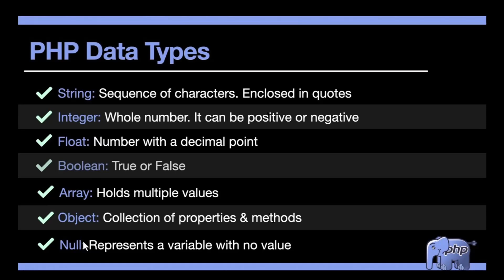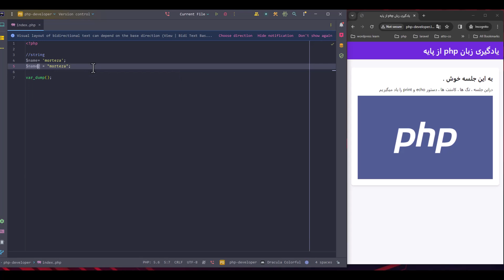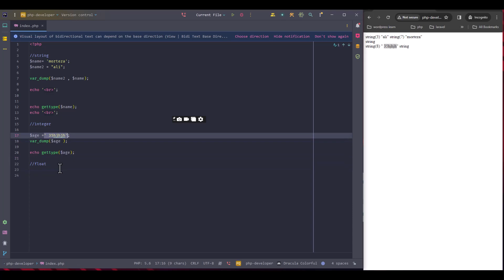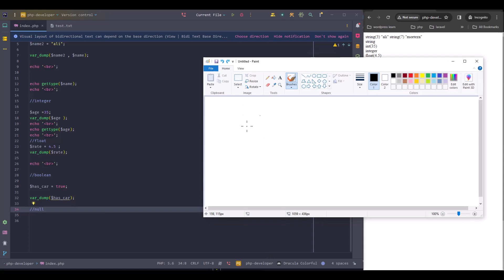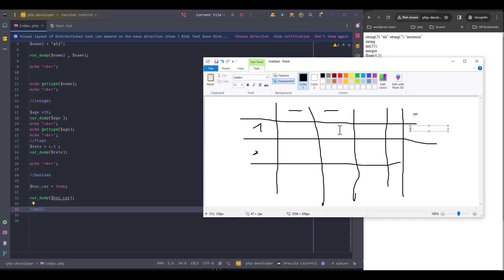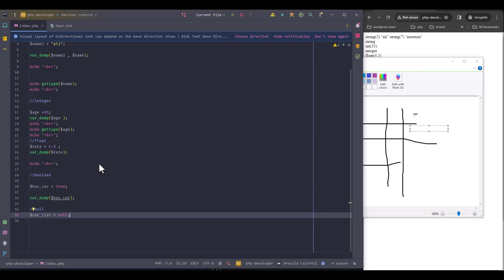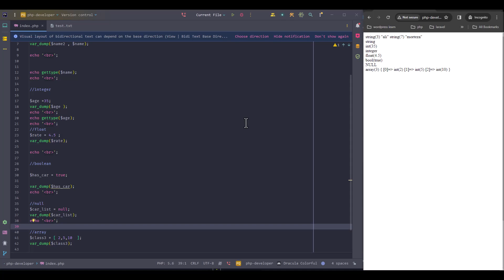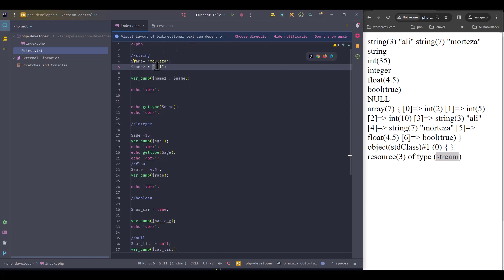آموزش PHP: انواع داده‌ها و کاربرد آن‌ها | قسمت 4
تو این جلسه می‌ریم سراغ انواع داده‌ها در PHP. یاد می‌گیریم که چه نوع داده‌هایی داریم و چطور می‌تونیم از هر کدوم برای ذخیره و مدیریت اطلاعات استفاده کنیم. اگه می‌خوای PHP رو حرفه‌ای‌تر یاد بگیری، این بخش خیلی به دردت می‌خوره!

اگر این ویدیو برای شما مفید بود، لطفاً حتماً لایک کنید و برای دیدن ادامه آموزش‌ها کانال ما رو سابسکرایب کنید تا هیچ محتوای جدیدی رو از دست ندید!

✨ آموزش‌های بیشتری درباره پی اچ پی و لاراول و ابزارهای دیگه تو کانال ما منتظر شماست!
✨ برای مشاهده دوره‌ها و پکیج‌های آموزشی طراحی سایت، به این لینک مراجعه کنید: